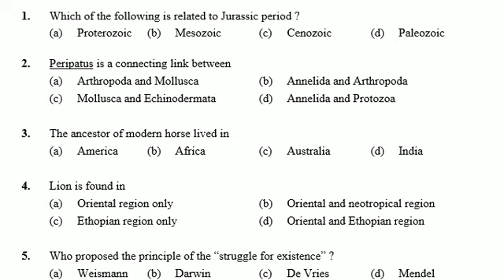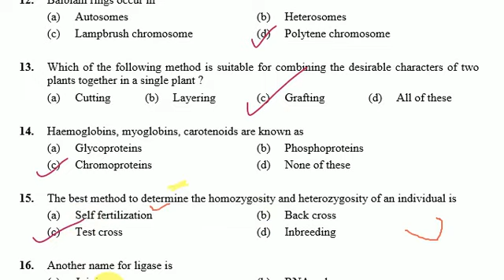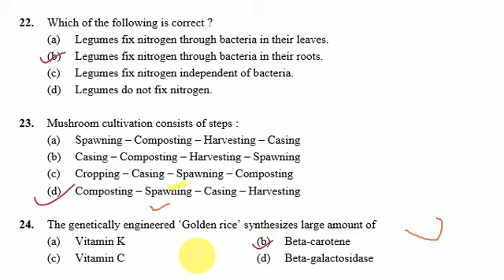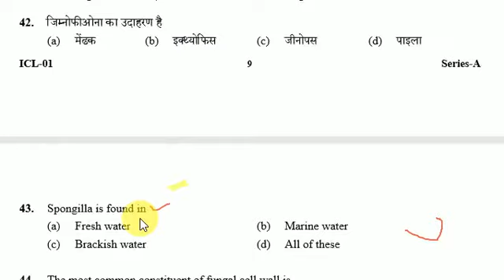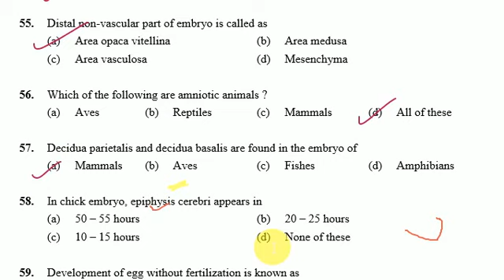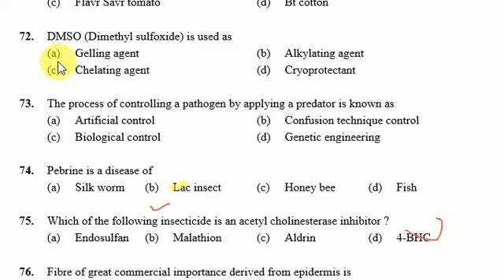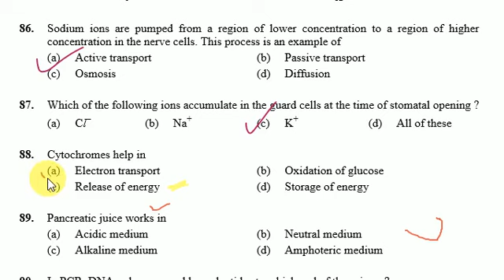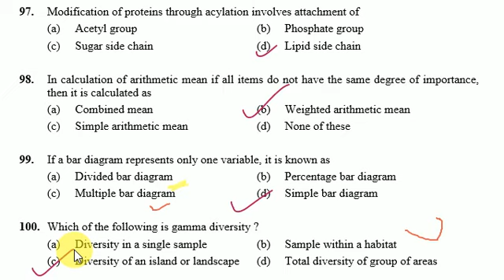Biology Lecturer Exam Previous year's solved paper (2018) | Important for lecturer biology 2021-22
Answer key of biology lecturer exam which is important for upcoming teaching exams are also covered in this video. 100 questions with their answers. In this Educational Channel you can find out all videos related to Teaching Examination Practice.